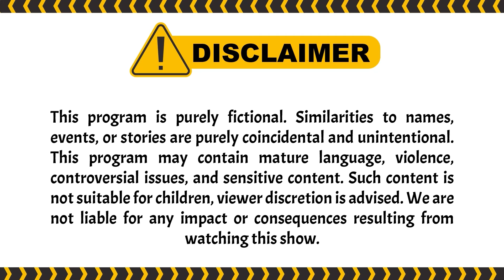Vicky, Kalina, Gotik, Isinya Ribut Mulu Masalah Harta | Pesbukers TV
004077
000008